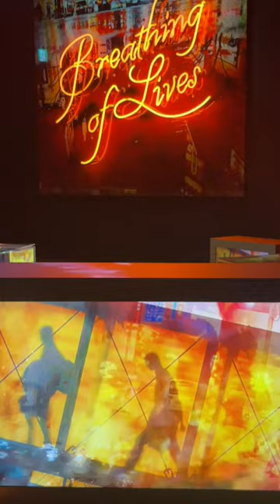Mika Ninagawa Eternity in a Moment: An Immersive Experience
The Mika Ninagawa exhibition "Eternity in a Moment" is currently being held at the Toranomon Hills Station Tower "TOKYO NODE. An immersive experience of light-colored art 200 meters above the ground!

Photographer and film director Mika Ninagawa, as part of the creative team EiM, has created an exhibition of overwhelming scale entitled "Mika Ninagawa: Eternity in a Moment. The exhibition is the largest-ever interactive exhibition of Mika Ninagawa's work, featuring 11 works, including video installations, photographs, and sculptures, all created especially for this exhibition.

Mika Ninagawa Eternity in a Moment
Dates: December 5, 2023 - February 25, 2024
Venue: TOKYO NODE GALLERY A/B/C
Address: Toranomon Hills Station Tower 45F, 2-6-2 Toranomon, Minato-ku, Tokyo
Hours: 10:00 - 20:00 (Tuesdays - 17:00, Fridays, Saturdays, and days before holidays - 21:00) *Entrance until 30 minutes before closing